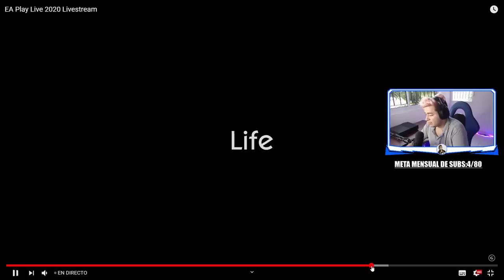POR FIN TENDREMOS EL CROOSPLAY EN APEX LEGENDS!! RELIQUIA DE MIRAGE, MAPA DE CRYPTO!! -ElectroCHETO-